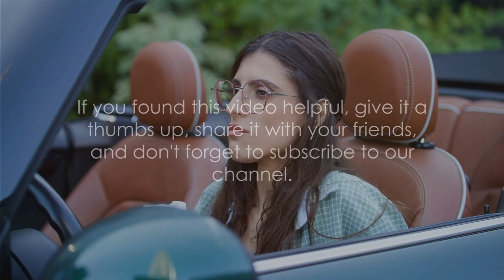Seconds Matter: Drowsy Driving Dangers for Car and Truck Drivers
🚗💤 In today's eye-opening video, we delve into the critical issue of drowsy driving, exploring the dangers of seconds matter behind the wheel for both car and truck drivers. The statistics are staggering, revealing the heightened risks faced by long-distance drivers, professional truckers, and daily commuters.

📊 Did you know that truck drivers have twice the risk of drowsy driving compared to other road users? Or that professional truckers cover an average of over 50,000 kilometers per year? These numbers emphasize the urgency of addressing the issue and implementing safety measures.

Join us as we discuss the impact of seconds matter on road safety and share essential tips for both car and truck drivers. Learn about the groups most affected and discover technological solutions that can help prevent drowsy driving.

🚦 Safety Tips Covered:
1️⃣ Schedule regular breaks, especially during long-distance journeys.
2️⃣ Consider driving with a co-pilot to share the driving responsibilities.
3️⃣ Ensure you get sufficient sleep before embarking on a journey and remain vigilant for signs of fatigue.
4️⃣ Explore technologies like fatigue detection systems to enhance road safety.

Your safety and the safety of others on the road are paramount.

Drive safely, and until next time!